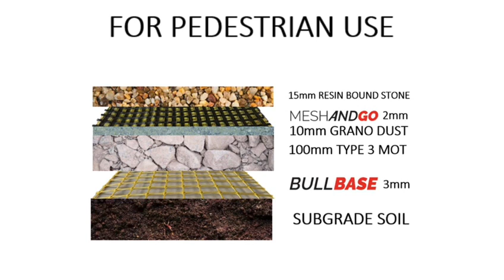The Resin Bull's MeshAndGo Challenge 2 | Withstanding The Weight Of A Van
In this second challenge video, you will can a suspended MeshAndGo resin bound gravel sample withstand the full weight of a van!

MeshAndGo is a revolutionary resin bound surfacing solution, providing a game-changing sub-base build-up option for industry professionals!

A triple-layered fibreglass mesh system designed specifically for resin bound gravel surfaces, MeshAndGo simplifies the sub-base build-up process with an innovative ‘no-dig’ approach. This simple-to-use mesh system is perfect when performing overlays or when installing onto newly prepared MOT grit-based foundations.